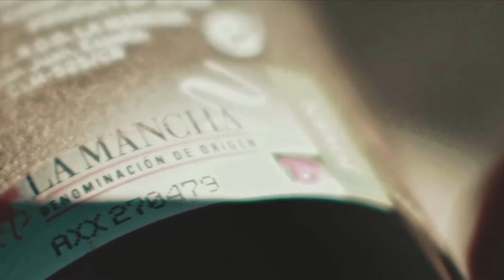Don Quixote, ambassador for La Mancha wine across the world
Each place has its own magic; its own charm. Each place has something that makes it special. In the region of La Mancha, where vines have been grown from (almost) time immemorial, the flavours and aromas of its wines have accompanied all the people who once lived or passed through there. One of them was famous novelist Miguel de Cervantes Saavedra. Fervently in love with his land and his wines, he captured its virtues in his masterpiece: The Ingenious Knight Don Quixote of La Mancha.